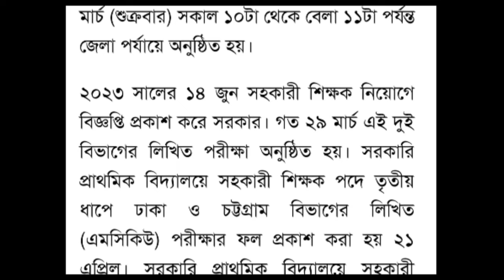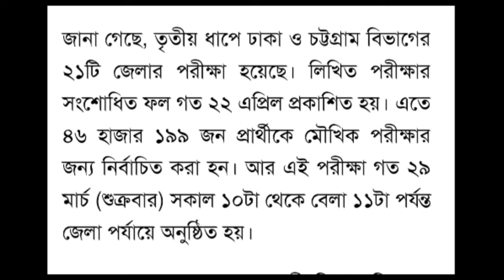প্রাইমারি ৩য় ধাপের চূড়ান্ত ফলাফল আজকেই প্রকাশ হচ্ছে!! সন্ধার পরে আপনার মুটোফনে আসতে শুরু করবে এসএমএস